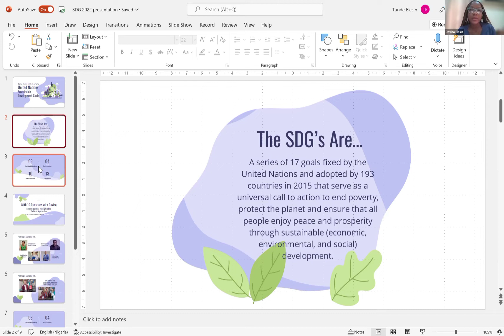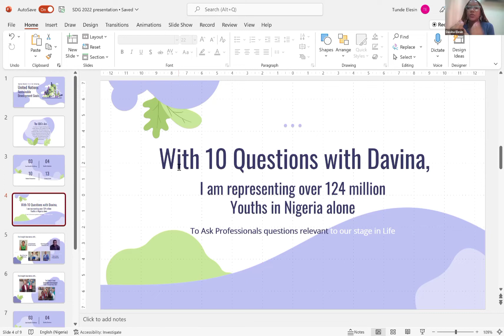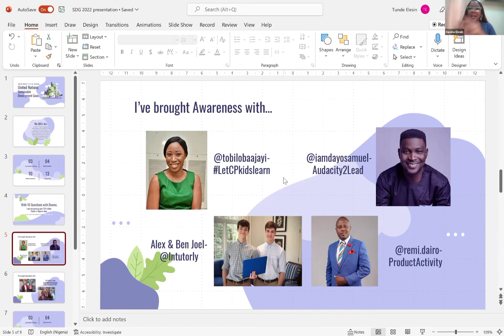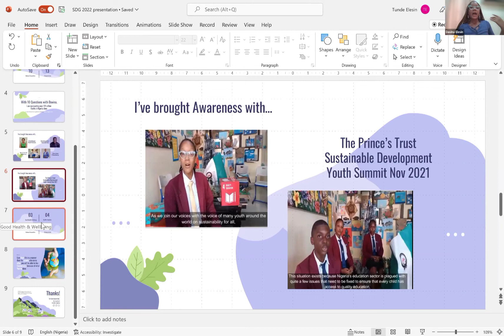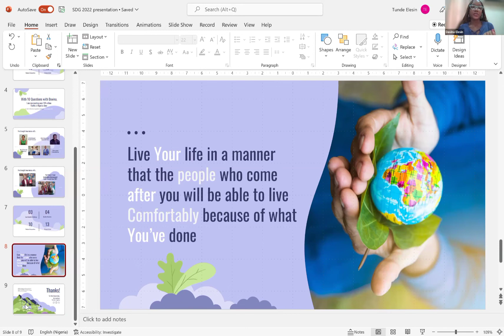Davina Elesin DoTheDream YDI International Youth Day 2022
Davina Elesin role in Sustainable Development Goals